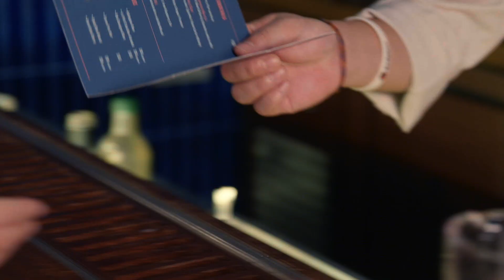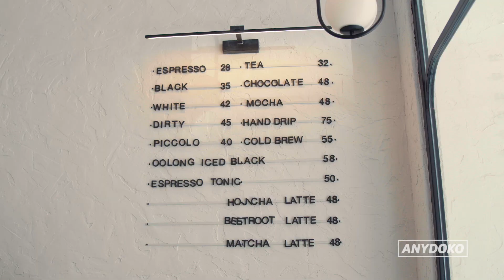Dessert and Cocktail Pairing at a Hidden Cocktail Bar in Hong Kong!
We find a hidden cocktail and dessert bar within Barcode café in Hong Kong. We meet Gagan Gurung who prepares his signature Espresso Martini and Peanut Butter Whisky Sour. He also pairs the drinks with a delicious chocolate soufflé for a unique cocktail and dessert pairing.

00:00 Opening

00:13 Meeting Gagan

01:06 Tasting Cocktails

03:00 Cocktail and Dessert Pairing

This video is part of our Hong Kong Nightlife Series where we explore the best bars, clubs and nighttime experiences in Hong Kong.

FOLLOW ANYDOKO

CREDITS

Cinematographers: Zell Cheung & Mathew Lee
Presenter: Nicole Oh
Featuring: Gagan Gurung
Producer: Janet Ho

Filmed at Barcode